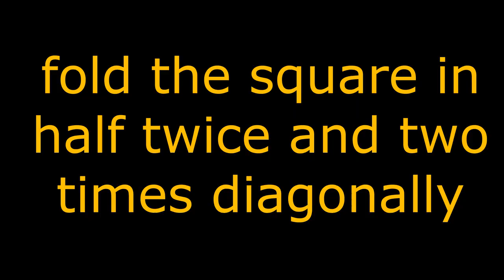How to make an amazing Origami Dog (Siberian Husky), revised and simplified tutorial!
Enjoy a new tutorial on one of my best designs with an improved folding sequence.

折り紙シベリアンハスキーの作り方, Как сделать Оригами Хаски.

designed and folded by me (Madiyar Amerkeshev)

difficulty level -  (high intermediate - complex)
paper size - at least 25x25 cm square

折り紙、チュートリアル、作り方,Husky Siberiano,easy,diy,instructions,종이 접기, 튜토리얼, 만드는 방법,折り紙シャチОригами,